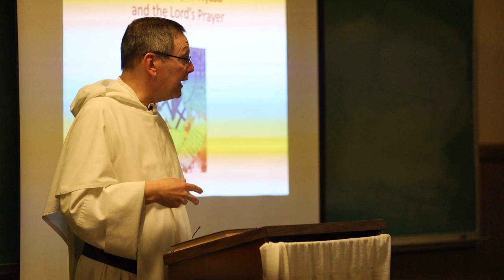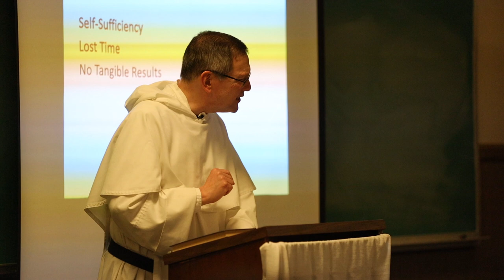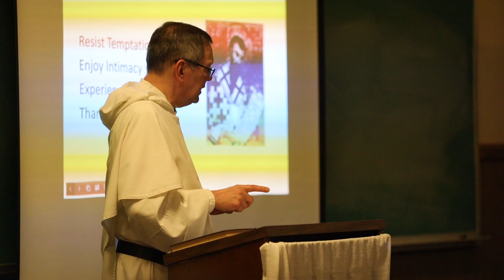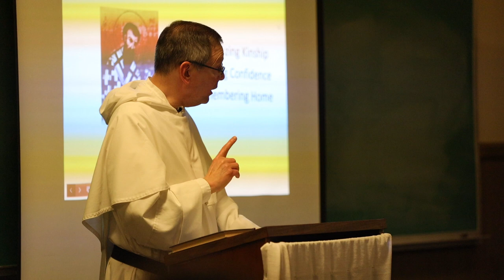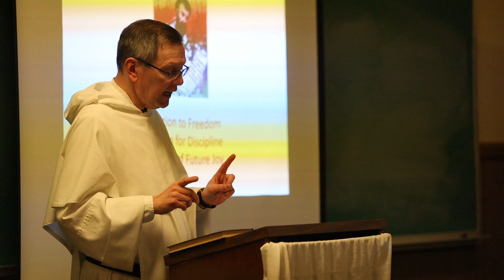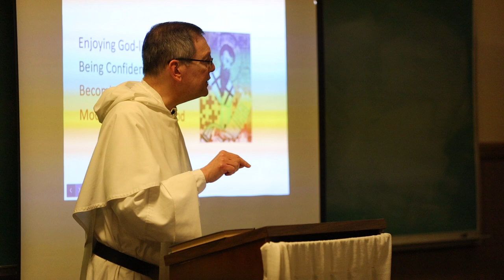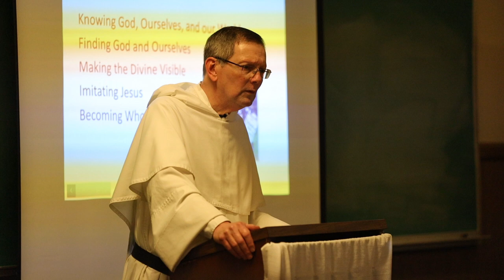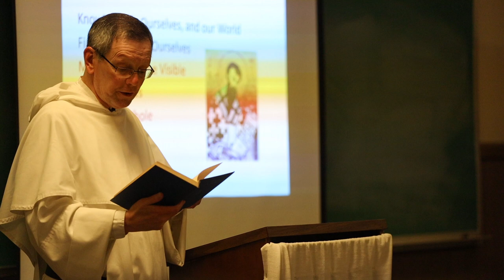Prayer With the Fathers of the Church: Gregory of Nyssa and the Lord's Prayer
In his reflection on the Lord’s Prayer, St. Gregory of Nyssa’s approach to prayer remains particularly attractive for us because it reflects the concerns of Christians today, in particular the need to participate actively in the life of the world. In this Lecture, Michael Mascari, OP reflects on Gregory's writings on the Lord's Prayer.